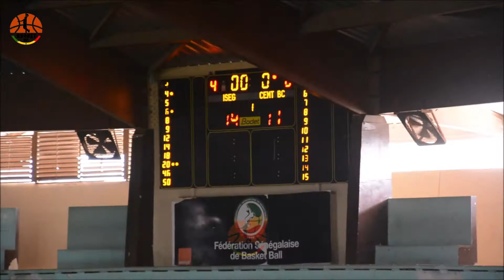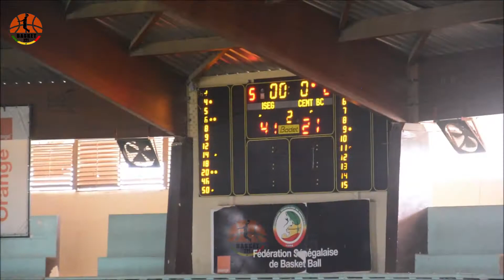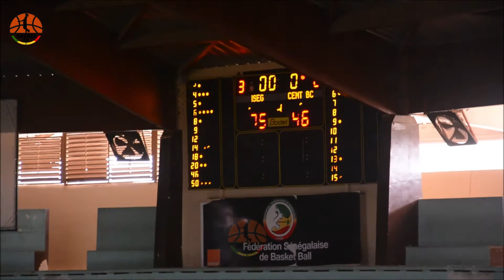ISEG SPORTS vs CEMT ZIG. - 8ème Journée | Saison 2020-21 | D1 F. Sénégal | 14.03.2021 | BASKET221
L’ISEG Sports a battu le CEMT de Ziguinchor dans cette manche retour du championnat. Le club de Sacré-Cœur a été meilleur que son adversaire dans cette partie.

Vidéo en HD